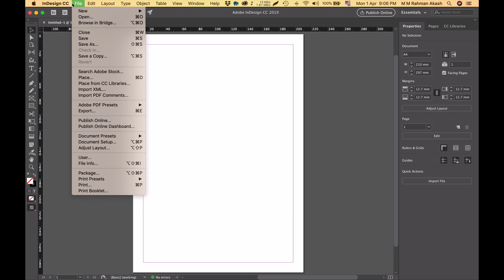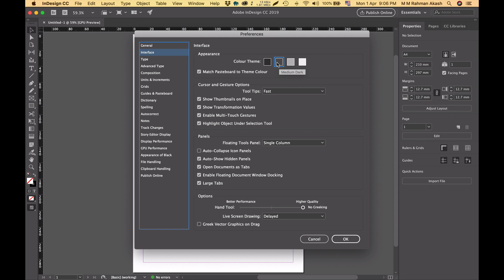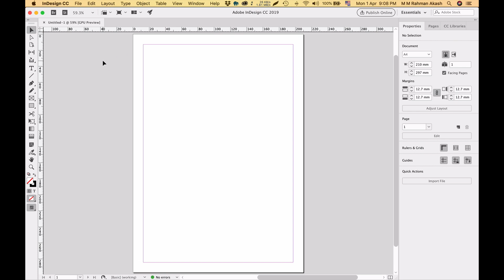InDesign | Interface adjust | Bangla Tutorial | Part 1